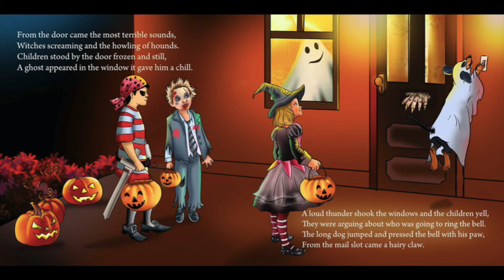Halloween Loooong Dog by Jessica Neal